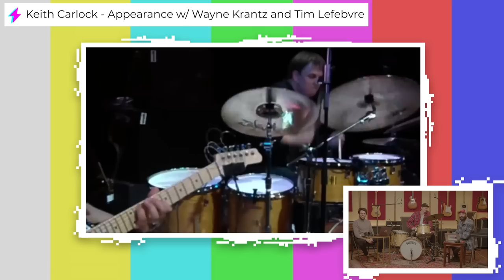Louis Cole REVEALS his favorite drummers of ALL TIME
Louis Cole @louiscolemusic is an AMAZING drummer with an incredibly DISTINCT sound. In this episode, we listen to clips from 5 ICONIC drummers who have influenced him the most - Buddy Rich, Jack DeJohnette, Tony Williams, Nate Wood, and Keith Carlock.

Our channel is all about reacting to the original artwork of some amazing musicians. You should check out the original pieces of music below to get the full picture of the greatness we are reacting to. You can find them here;

The music recommended by the  @PROFESSIONAL MUSICIANS REACT  crew in this episode is below;